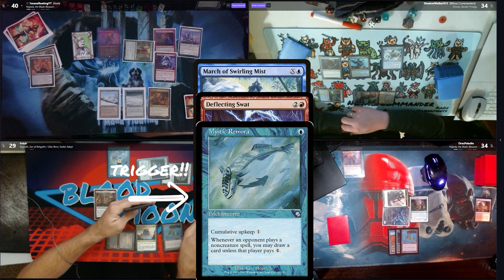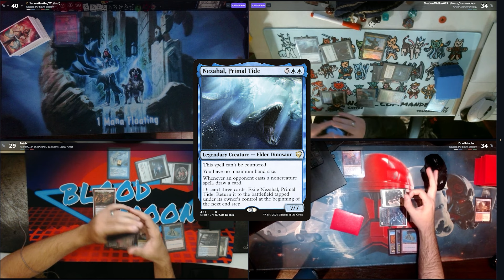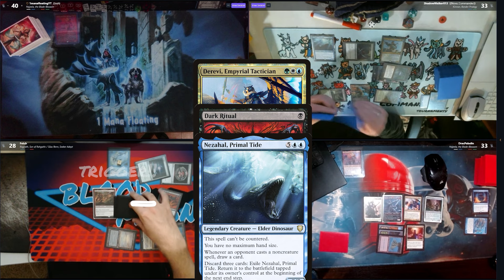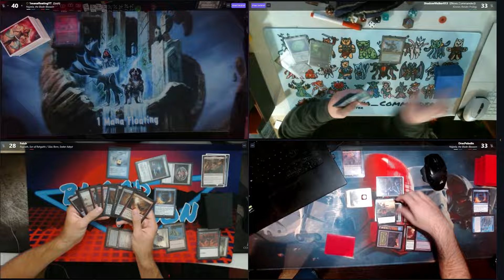With that on the stack CEDH Gameplay CEDH Najeela V Kinnan V Najeela V RogSi Round 2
In this video we have some spice from the fam from the Ka0s discord lets see who pops off!